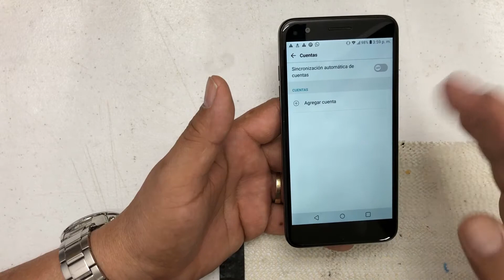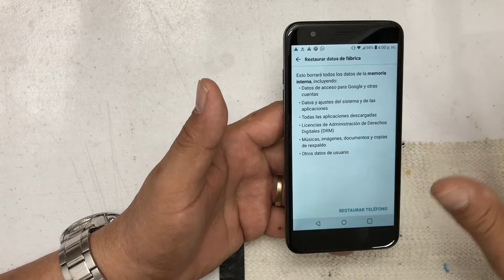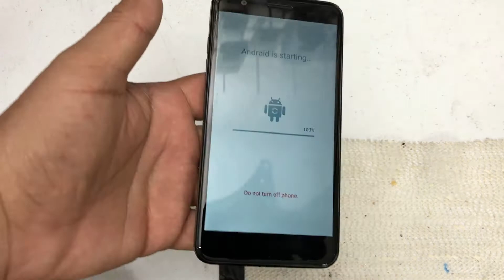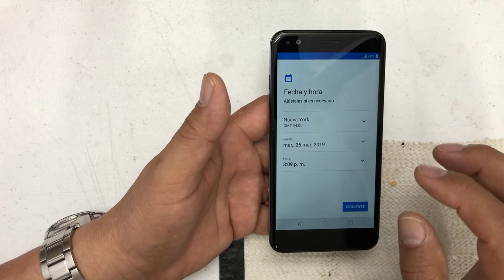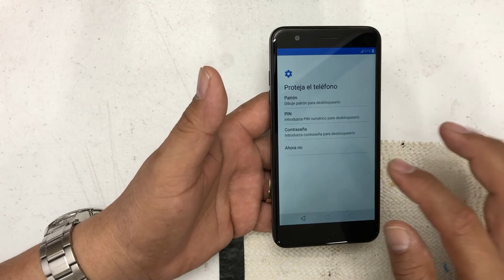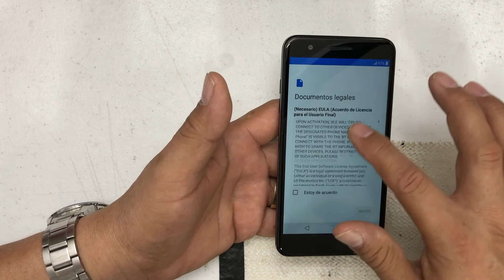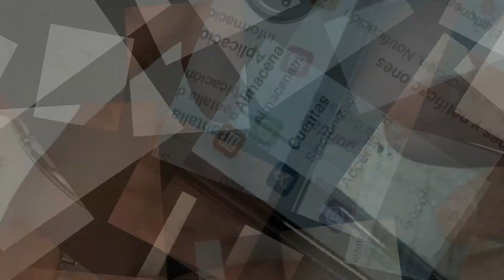Como resetear, borrar, eliminar todo de LG K30 RESET FROM SETTINGS Factory Reset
DIY / HAZLO TU MISMO! Antes de visitar el taller ve mis videos y veras que es mas facil de lo que tu crees y por cierto si decides hacer la reparacion de tu telefono hazlo bajo tu propio riesgo, a mi me funciona de este modo pero no me culpes si algo te sale mal, cuando resetas un iPhone o cualquier otro cellular, si no sabes tu iCloud o tu GMAIL no podras accesar el telefono hasa que compruebes que es tuyo SI TIENES DUDAS PREGUNTAME ANTES DE EMPEZAR Y muchas GRACIAS por SUBSCRIBIRTE Hello YouTubers, here I show you how to EZ Fix your phone, only a few tools needed and lots of patience, WHEN RESETTING A CELL PHONE if you don't know the GMAIL or iCloud that was first activated in this phone you won't BE ABLE TO ACCESS IT until you prove ownership DISCLAIMER: While this video shows the way I do the repair and software fixes, I do not warranty that it will work for you, therefore, I suggest you to watch the video and if you decide to do it, do it at your own risk as I will not be responsible if you damage your device or hurt yourself.